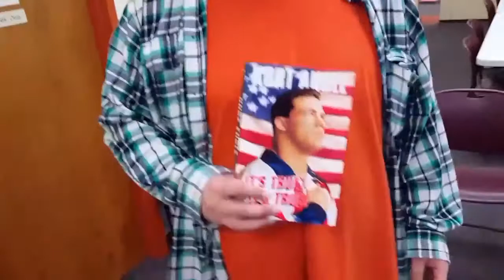WWE Vlog: WM33 BCPL PWC 1st meeting.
We got together as group for our first ever PWC club at BCPL here in Grundy,VA. Afterwards headed home get on the WWE Network to catch Hall of Fame 2017 and NxT Takeover Orlando.